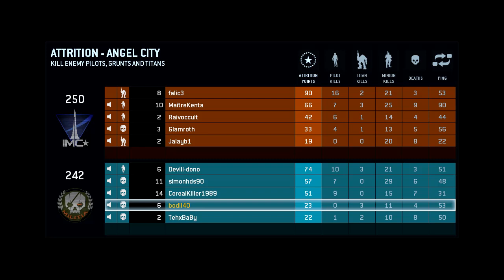Titanfall in BULGARIAN (with Subtitles) w/ SimonHDS90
Another thing that has been requested lately was Titanfall ... and another video in Bulgarian, so I combined these two and got this video :) Hope you guys enjoy it!